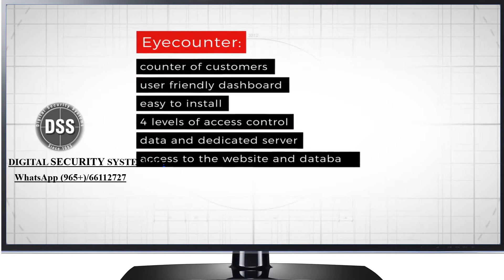Effective people counting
Digital Security Systems In Kuwait
Effective People Pounting

The System That You Need Today

I. MARKET SITUATION
We face major challenges associated with the COVID- 19 pandemics. The trade must introduce extraordinary measures around the customer to ensure safe shopping and healthy working conditions for staff. we a manufacturer of retail security solutions, we have developed a product that monitors the number of customers in the store
Dedicated ALL IN ONE camera analyses traffic on the basis of the image sent from digital cameras whereas information about customers in a store is analyzed by the proprietary software
Technical specifications:
Range of the 3D sensors
5 meters Image analysis 15 FPS
 Working mode
 RGB and TOF height sensor Power supply 19 V, 3.42A Possibility to connect an LTE modem via USB-A socket If the internet connection fails, the data is stored for up to 2 years on the built-in SD card for information